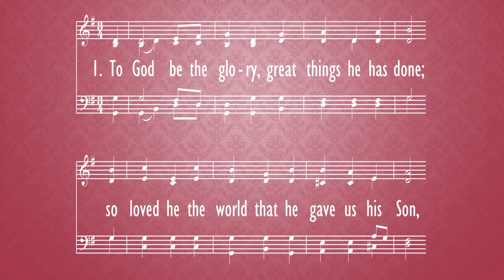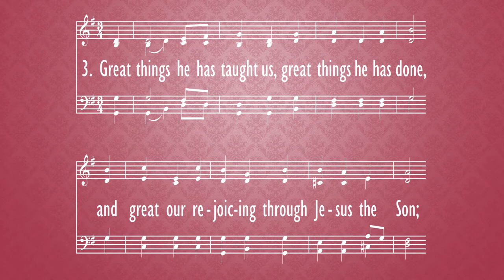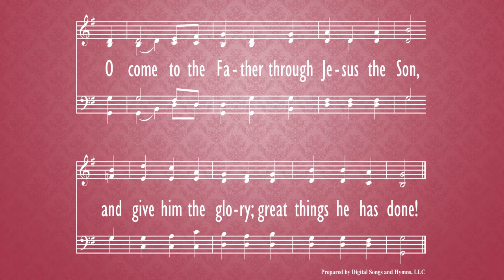To God Be the Glory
hymn,
Morning Worship,
Jan. 17,
2021,